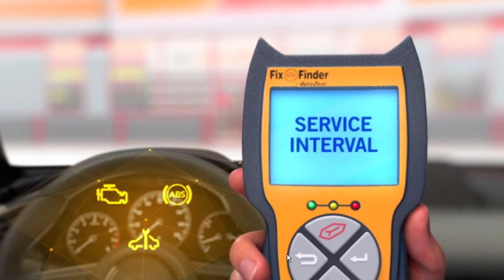ATTACK ON ATLAS IS FINALLY HERE! - SMITE